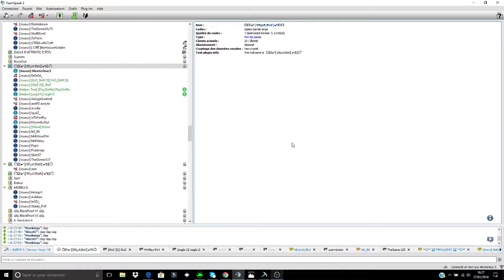[SKILLPVP-V8] LA SPACE BLADE FAIT-ELLE BREAK PLUS VITE ??! CRASH TEST !!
Activé la cloche, je suis en live souvent sur : SkillPvP, Funcraft, BO2 zombie